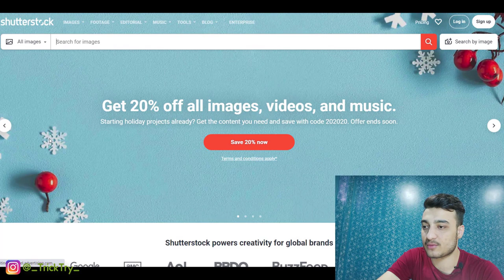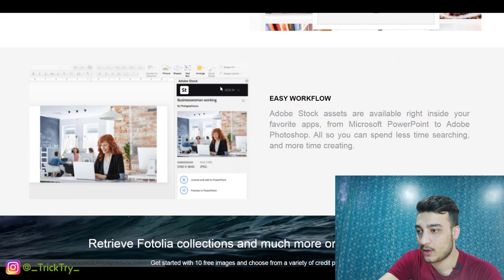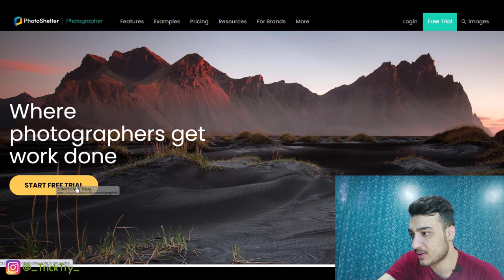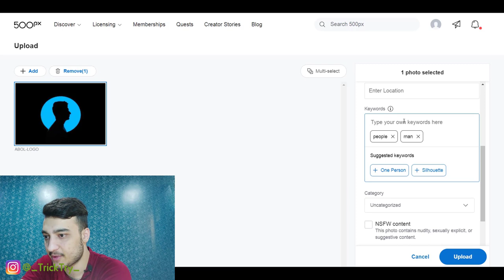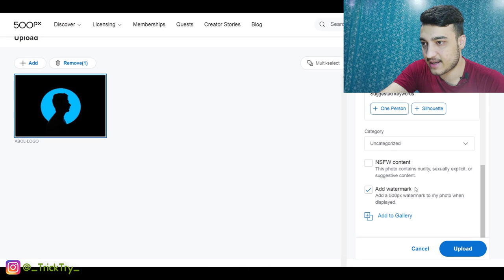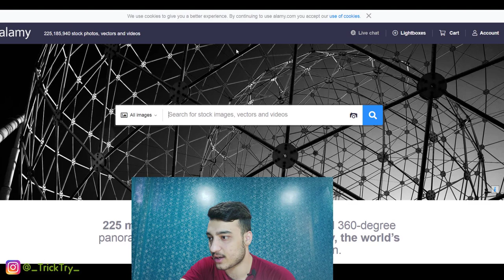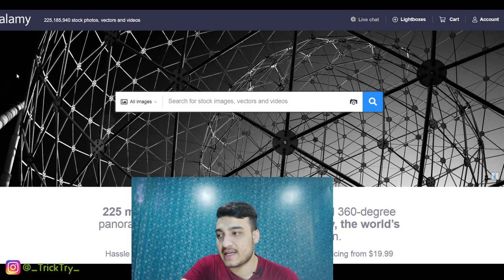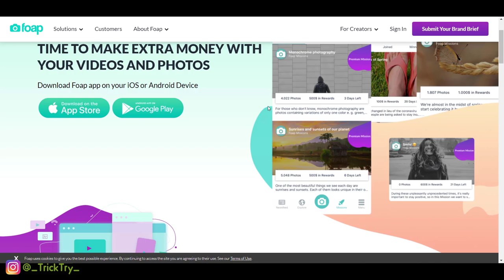کسب درآمد اینترنتی دلاری فوق العاده فقط از طریق فروش هر عکسی در اینترنت راحت (روش اول)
کسب درآمد اینترنتی از بازی روزی بیش از 500 دلار از کلش اف کلنز کسب درآمد کنید